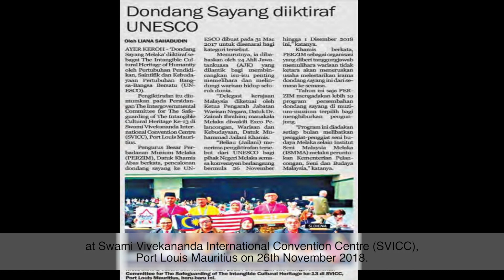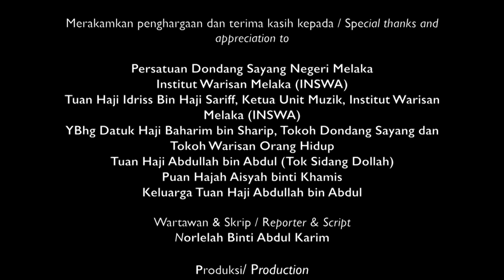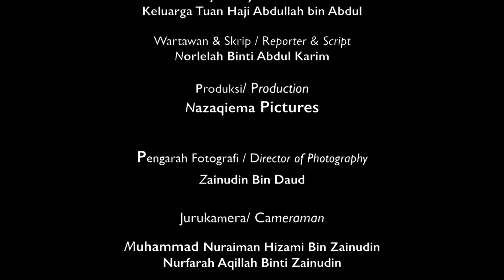Seni Budaya Digital : Muzik Dondang Sayang Dalam Konteks Budaya Masyarakat Melaka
Dondang Sayang muncul pada kurun ke-15 Masihi semasa zaman Kesultanan Melayu Melaka, iaitu semasa Zaman Pemerintahan Sultan Mansur Shah. Nyanyian ini digunakan untuk menghiburkan para pedagang yang singgah di Melaka menurut Anon (2011). Dondang Sayang merupakan sejenis nyanyian atau balada cinta yang sering digunakan oleh masyarakat dahulu kala untuk menyampaikan perasaan kasih mereka menurut Ahmad (2004). Menurut beliau lagi, Dondang Sayang dinyanyikan dalam bentuk berbalas pantun yang disampaikan secara spontan oleh penyanyi. Pantun yang dipersembahkan mengikut kesesuaian majlis atau tujuan pantun dipersembahkan.

Saksikan perkongsian menarik bersama Tuan Haji Idriss Bin Haji Sariff, Ketua Unit Muzik, Institut Warisan Melaka (INSWA), YBhg Datuk Haji Baharim bin Sharip, Tokoh Dondang Sayang dan Tokoh Warisan Orang Hidup Tuan Haji Abdullah bin Abdul (Tok Sidang Dollah)

Terbitan Jabatan Kebudayaan dan Kesenian Negara Melaka